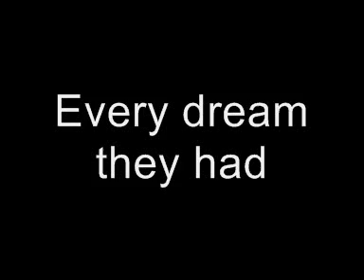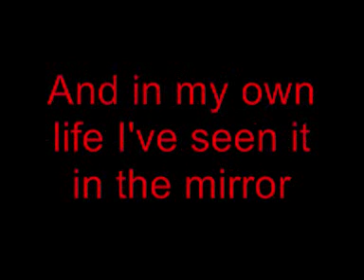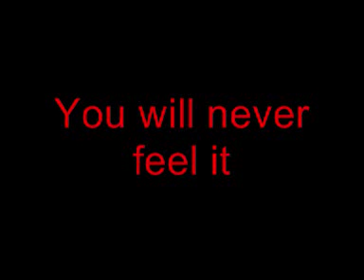Thursday - Autobiography of a Nation {with lyrics}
one of my favorite songs from thurs.